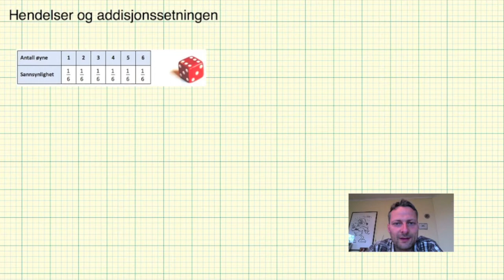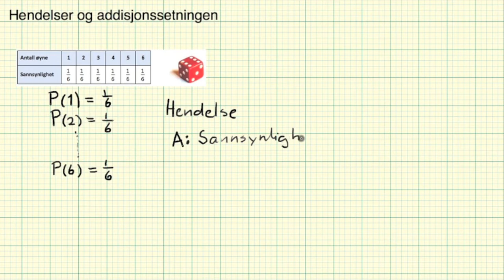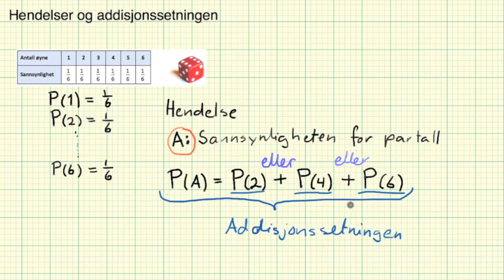Matematikk - 2PY - Sannsynlighet - Hendelser og addisjonssetningen